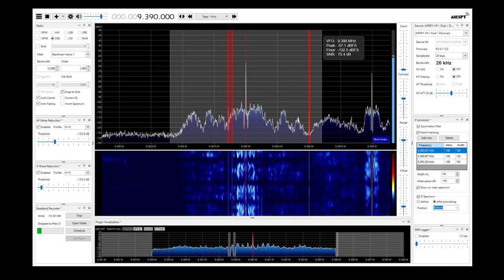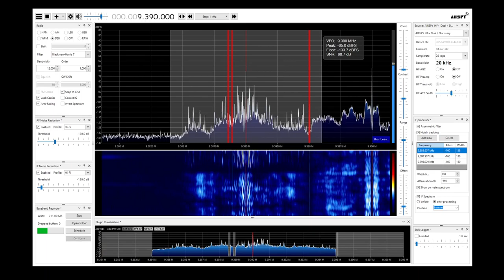Radio Thailand SDRSharp 2021 09 27 9390kHz